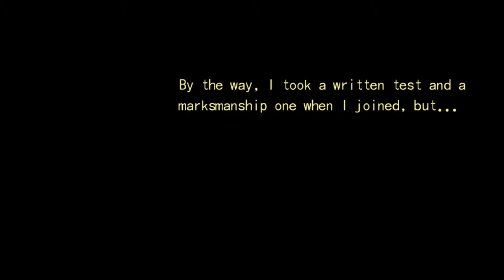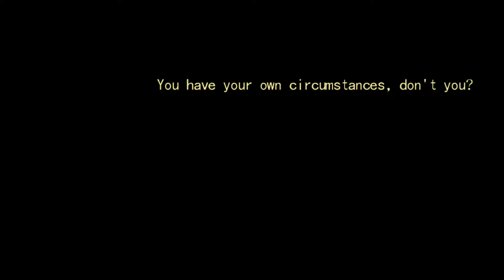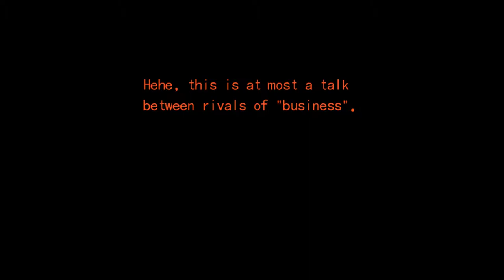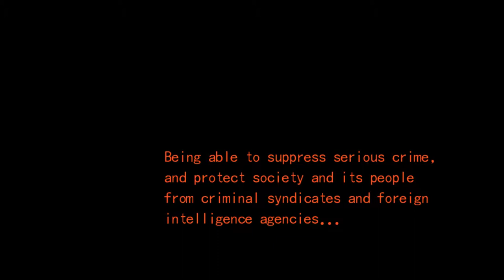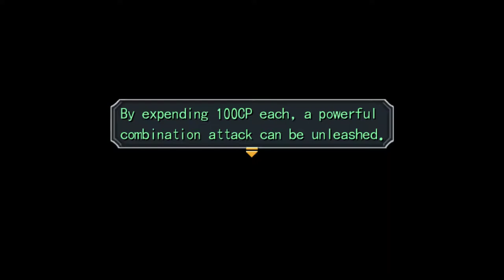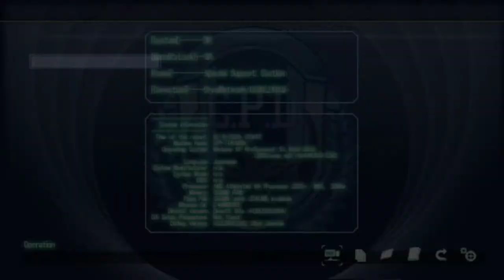The Legend of Heroes: Trails from Zero (Zero no Kiseki) - Walkthrough part 10